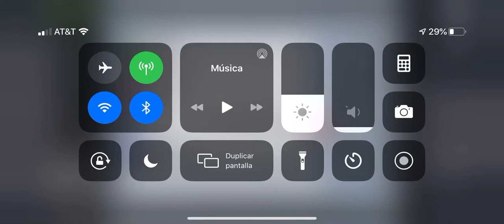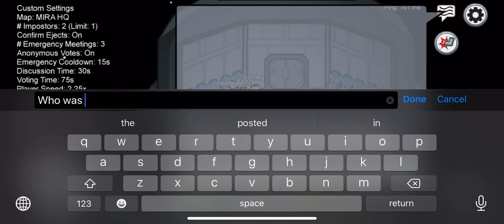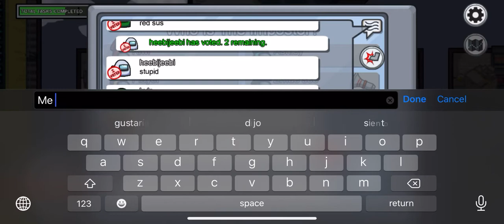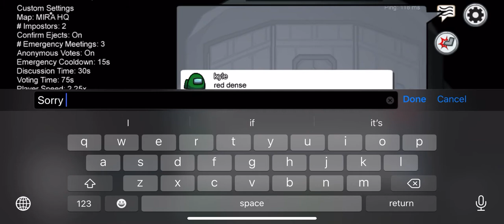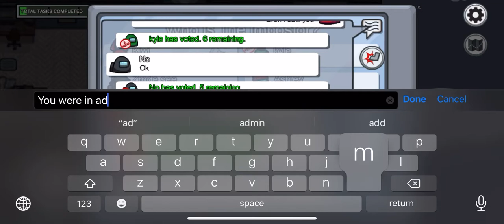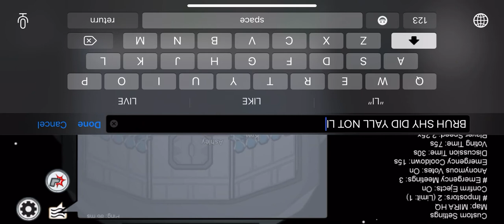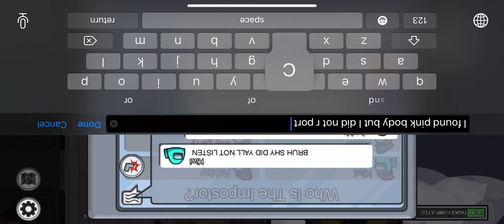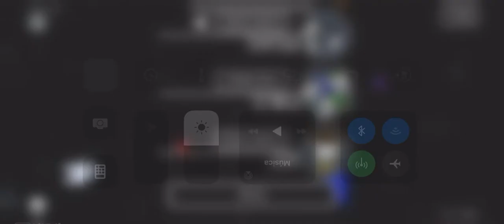Among us with my sister